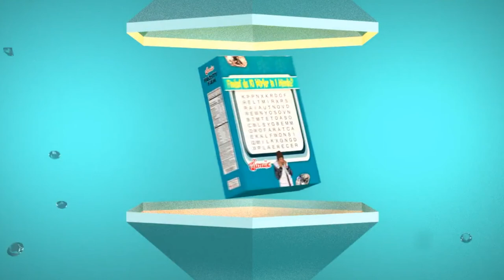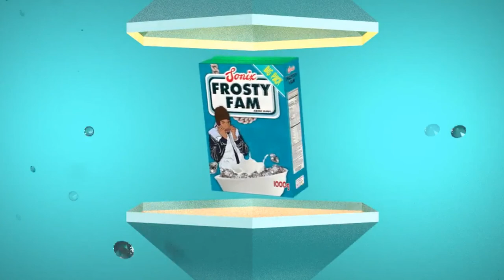Redzone (audio)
produziert von ​Sonix.